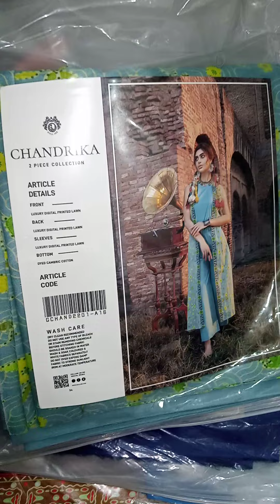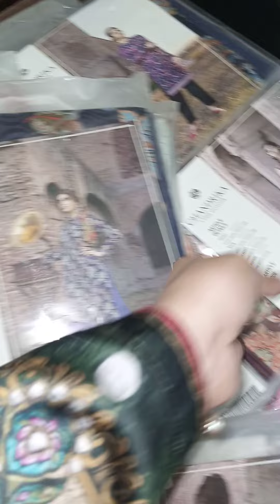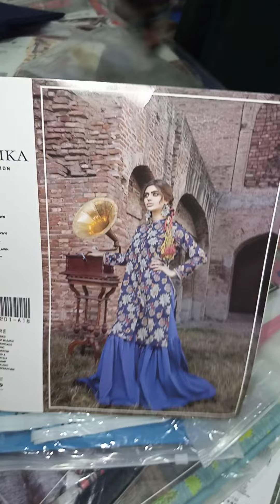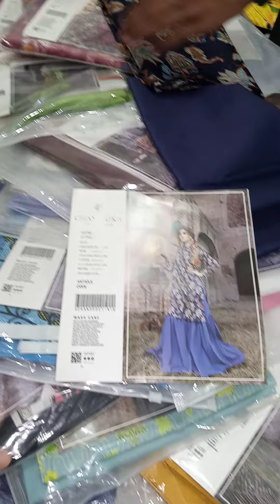chandrika by gull jee loose price 1550 retai/ 2050 orignal 2pc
Stock available at faisalabad shop @ loose

*chandrika by Gull jee*  - orignal
  *Front*
Luxury digital printed lawn
  *Back*

*Trouser*
Dyed cambric cotton

Wholesale 1395 set  16740 Advance payment

Half/5 pc min rs 1475 each at cod
Loose 1575 at cod

Retail 1995

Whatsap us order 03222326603